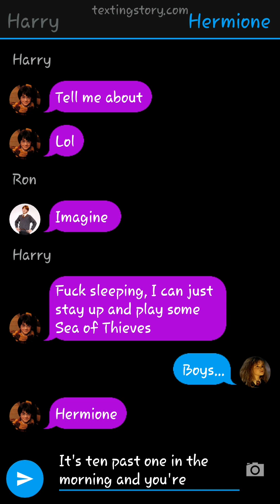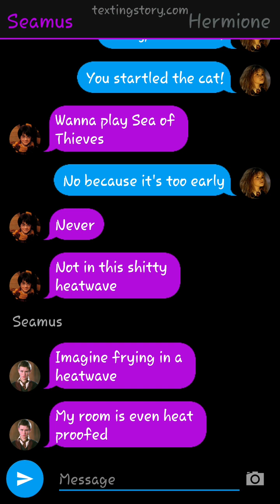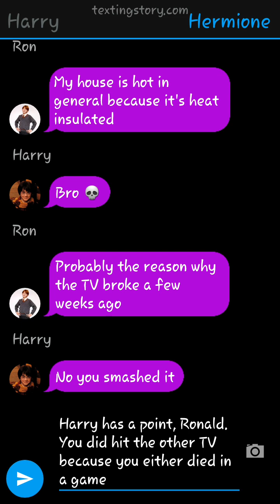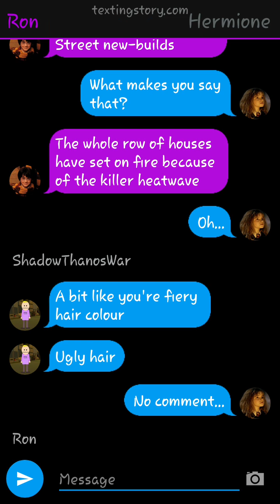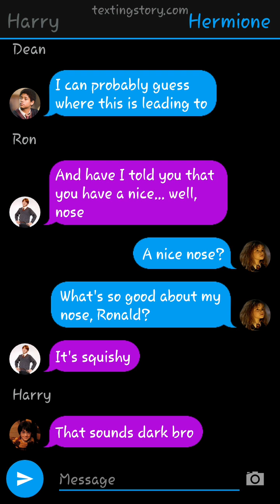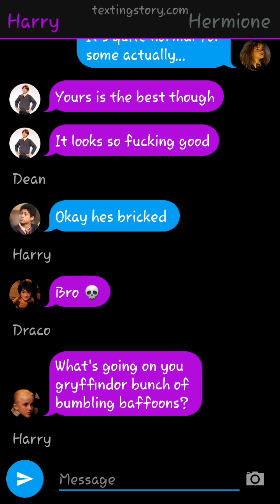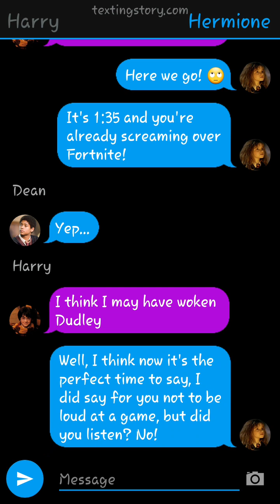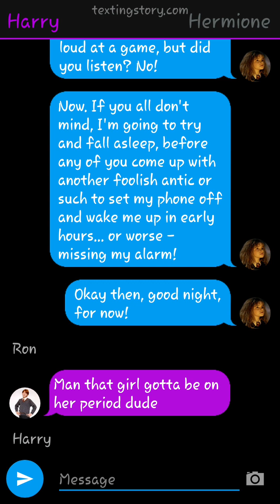Harry Potter but text (Killer Heatwave)